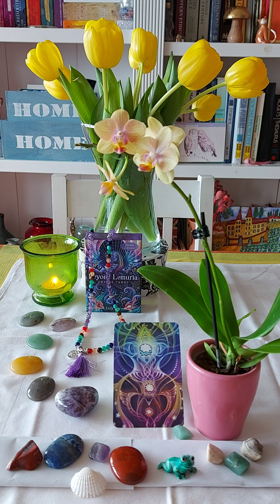Cancer ♋ Beyond Lemuria Oracle: Soul Star Chakra: Merging with the Divine.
Lemuria and Atlantis are lost continents generated in the Western World. There is no scientific proof of the existence of either continent!

Lemuria is a figment of Western imagination, and 'lemurs' are Spirits of the Night ... going back to the nocturnal animals called 'lemurs'.